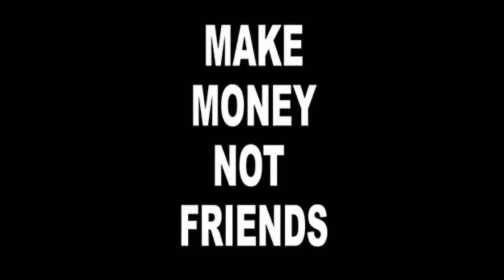SPROUT X NOLA - All WENT SOUTH (SLOWED, BASS BOOSTED)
Chow